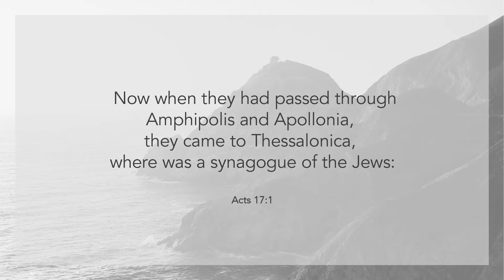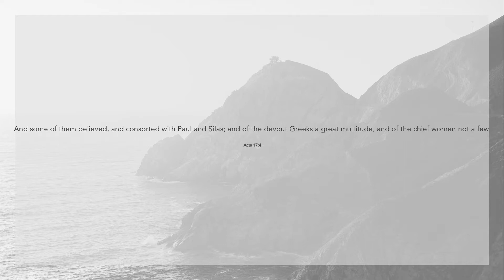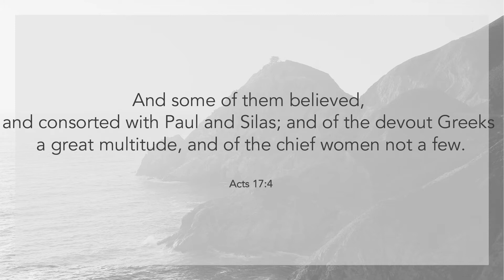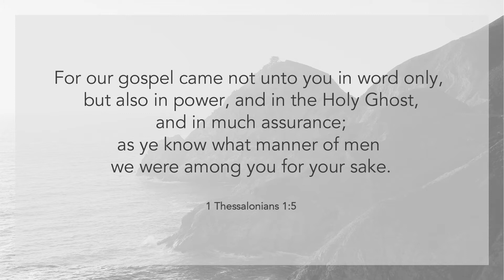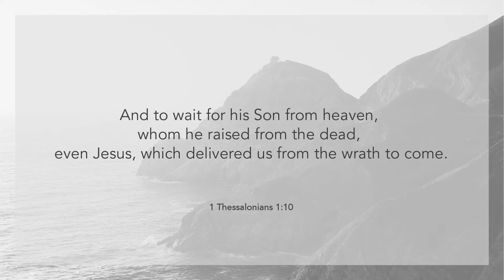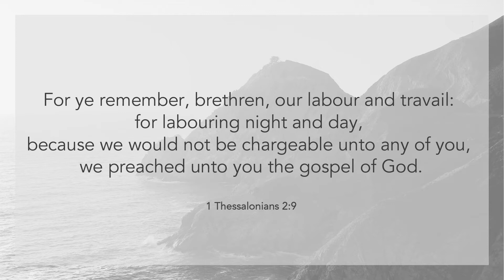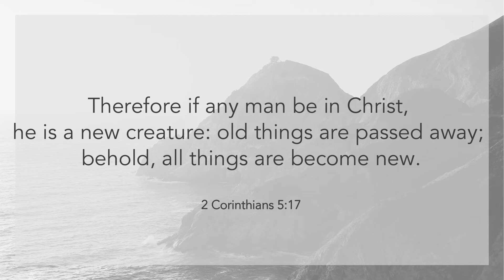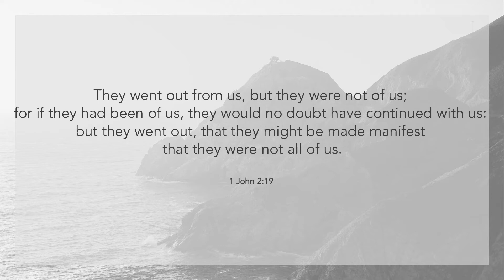Bethel Bible Baptist Church Sydney - Bible Conference Day 2